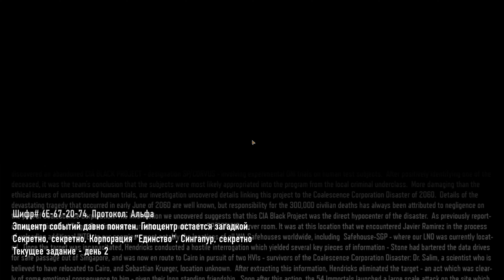Call of Duty Black Ops 3 // 4k 120fps // 3060ti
PC CONFIG  ||  ХАРАКТЕРИСТИКА ПК
Системная плата                Gigabyte Z590 Gaming X
Тип ЦП                                   HexaCore Intel Core i5-11600K, 4900 MHz
 Системная память            Viper DDR4 16Gb 3600Mhz
Видеоадаптер                      NVIDIA GeForce RTX 3060 Ti  (8 ГБ)
Дисковый накопитель      Netac NVMe SSD 1TB  (931 ГБ)
Монитор                                Телевизор HISENSE 55U7HQ 120Гц

Ассалому алейкум БРАТЬЯ YouTube НОВЫЙ КАНАЛ - 2020
НОВЫЕ НОВОСТИ 📺
НОВЫЕ КЛИПЫ 🎬
НОВЫЕ ФИЛЬМЫ 🎥
ВИДЕОИГРЫ 🎮
И ВИДЕО РОЛИКИ НОВЫЕ, ТОЛЬКО ДЛЯ ВАС 📼